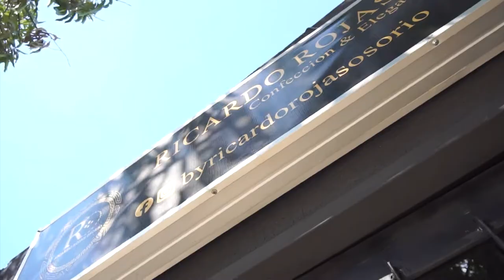HALLAN CUERPO SIN VIDA AL INTERIOR DE UNA VIVIENDA EN EL BARRIO ALEJANDRO AROCA SAAD